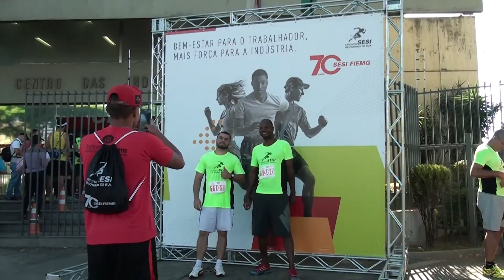Corrida de Rua SESI